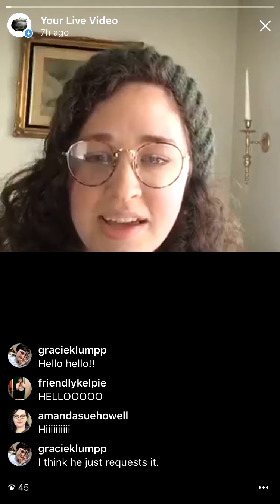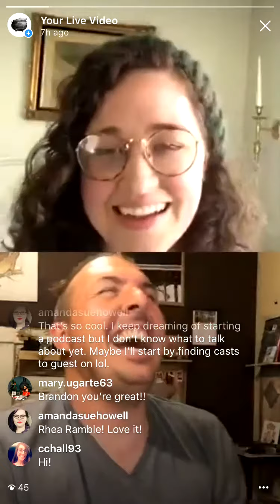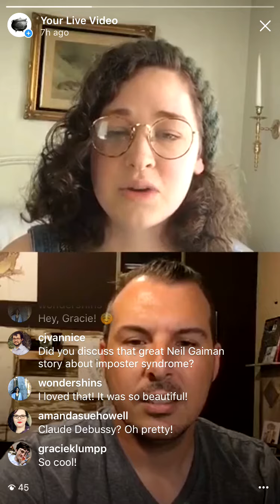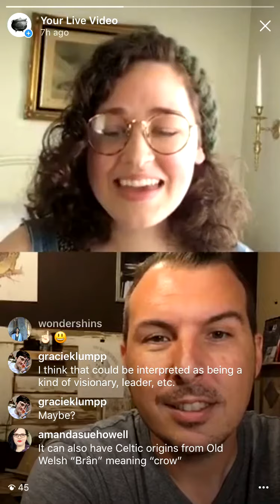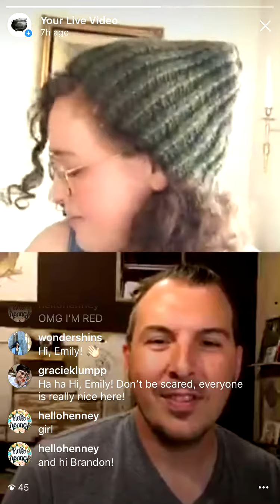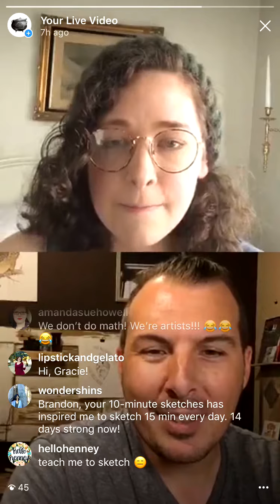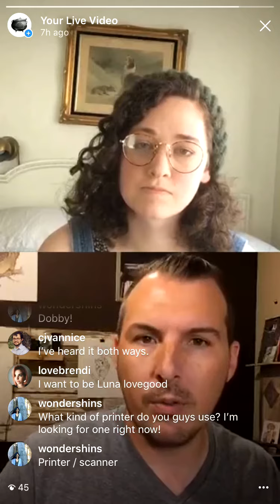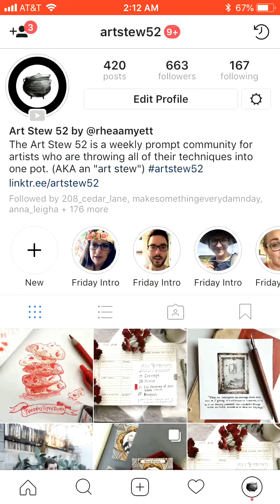The Art Stew 52 Podcast is Public